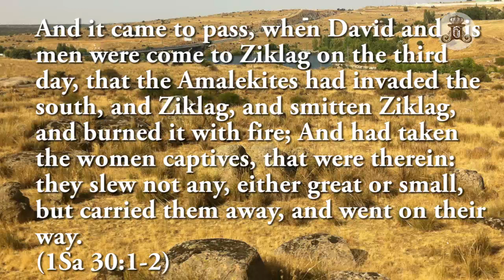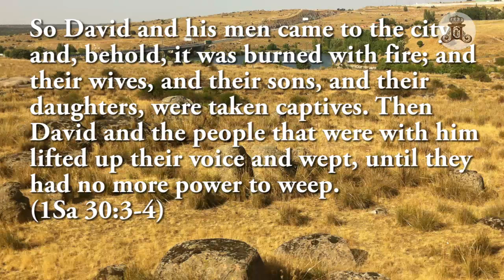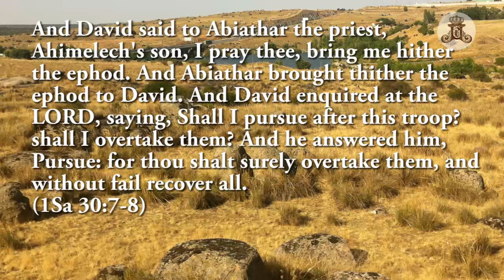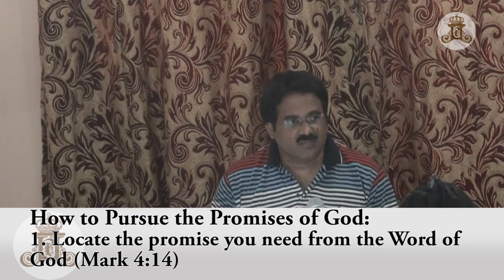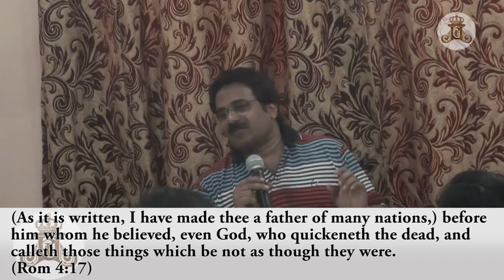March Day 2 Morning Part - 1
March 2013 Day 2 morning Kuwait part 1 of 3